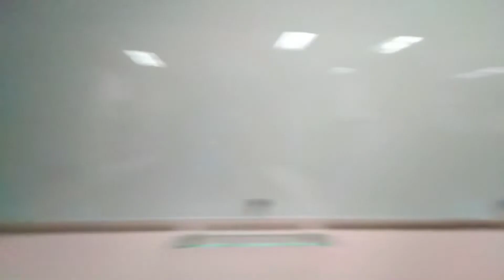Oficina en alquiler en Avenida Reducto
Área: 170 m²
Ubicación: Av. Reducto 1265, Miraflores.
Tercer piso sin ascensor, vista interna

Consta de los siguientes espacios:
2 Oficinas grandes
2 Oficinas pequeñas
2 ambientes abiertos
2 baños
Kitchenette.

Incluye:
Escritorios.
Aire acondicionado.
Extintores.
Cerradura inteligente.
Tablero general de corriente.
Pozo a tierra.

Precio: US$ 1600.00
Mantenimiento: S/. 450.00
Condiciones: 2 meses de garantía y 1 mes de adelanto.